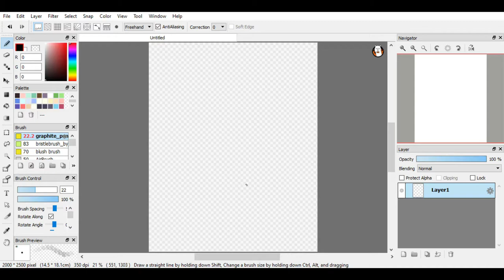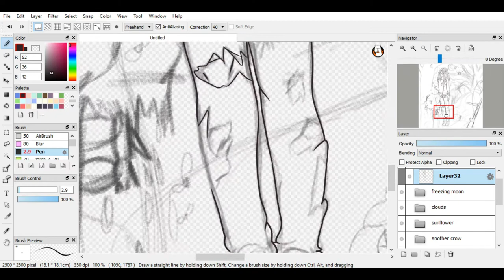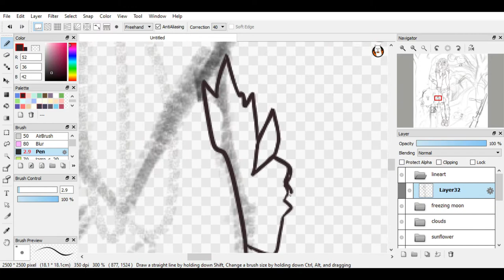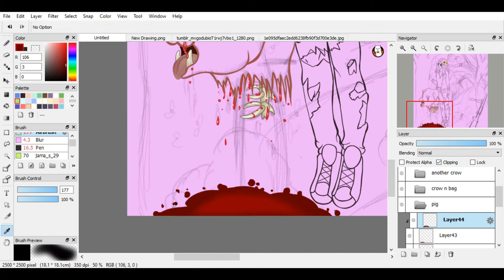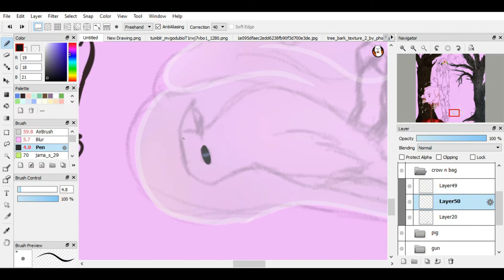|Speedpaint| Life Eternal-A Tribute to Per Yngve Ohlin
This was going vent drawing but I thought since I never drew Dead properly, besides in doodles, that I would dedicate this to him.
I just relate all a lot to this dude plus his story is very interesting to me.
I tried my best to capture his version of life and stuff here.
I kinda wish he was alive to see this. Even if he hated it I would just like to see his reaction to it.

❣️❣️Info❣️❣️
Song used

Ocs: Per Yngve Ohlin (himself)
Programs used: Fire Alpaca And Filmora
🌸 Please do not copy, claim, use or trace my work in any way without my written permission. Thank you! 🌸

🐝 Any hurtful, hateful, or disrespectful comments will be ignored and deleted. 🐝